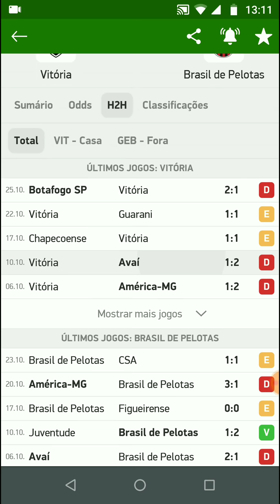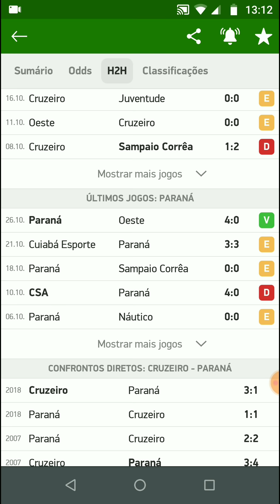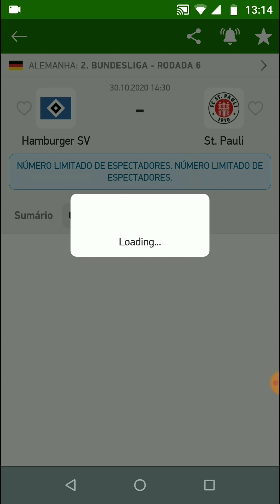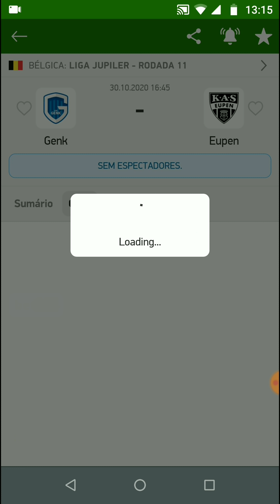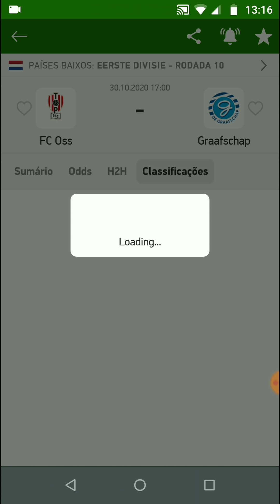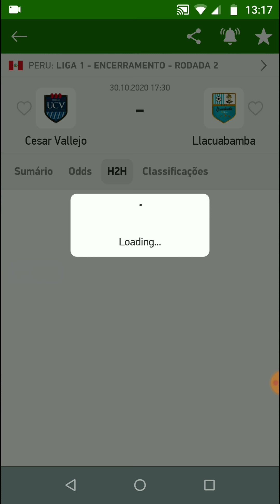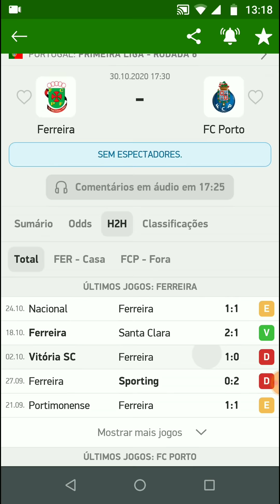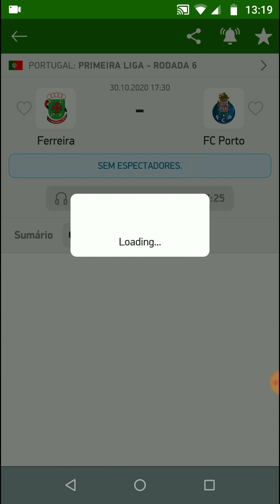Palpites De Futebol Desta Sexta-Feira 30/10/2020